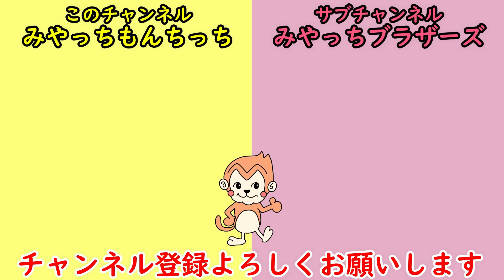【あるある】マジで共感できる『学校あるある』のまとめｗｗ【まいぜんシスターズ・マイッキー声真似】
普段の学校生活の中にありそうな『あるある』を、まいぜんシスターズのマイッキーさん風で演じました。